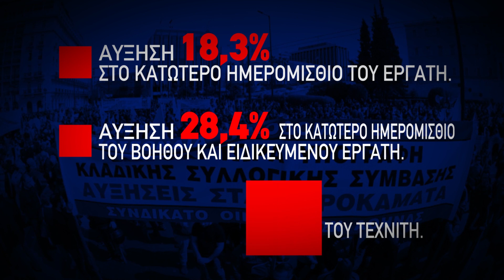Συλλογική Σύμβαση Οικοδόμων - Το ΔΙΚΙΟ με Οργάνωση και ΑΓΩΝΑ Κατακτιέται